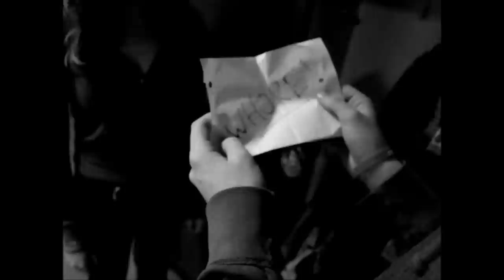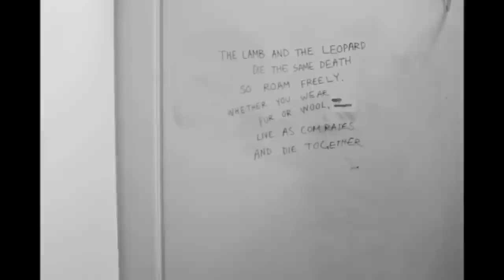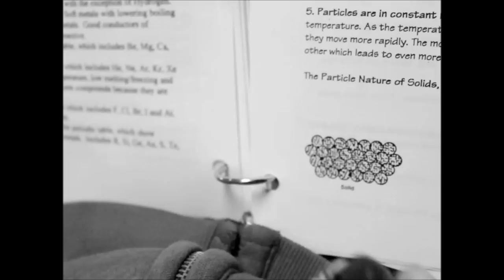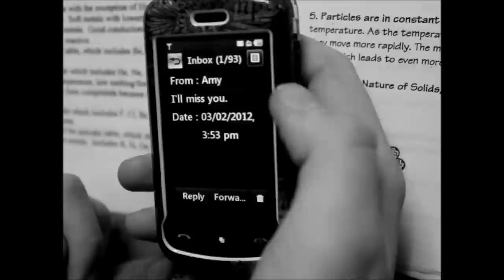Cawthra Park PSA: Teen Suicide and Bullying- Be the Light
This is my grade 10 civics Take Action project. I made this film to help raise awareness for teen suicide in relation to bullying. In Canada suicide is the second leading cause of deaths among young people after motor vehicle accidents, each year an average of 294 youths commit suicide. All I want to do is help lower that number. So, I'm taking action.

Let's do all we can to help stop bullying and suicide. Be the Light.

Directed By: Stewart P.
Filming By: Quinn B., Stewart P. w/help from Isabeau G. and Helen T.
Starring: Maryam R. and Stewart P.
Extras: Isabeau G., Helen T., Daniel L., Minha L., Sonja S., Danielle B., Ryan B., Natalie B., Megan W.

1st song: This Little Light of Mine- Arborea
2nd song: Glósóli- Sigur Ros